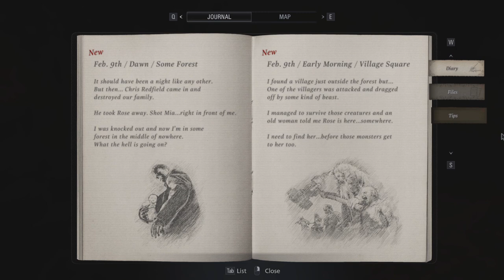Resident Evil Village part 2 *no commentary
Lajkajte video i pretplatite se na moj YT kanal.

HVALA! ❤️